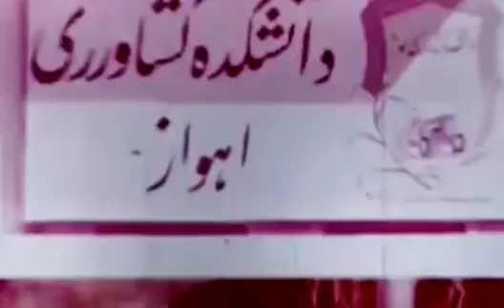یاد یاران، دکتر حسن فرازمند